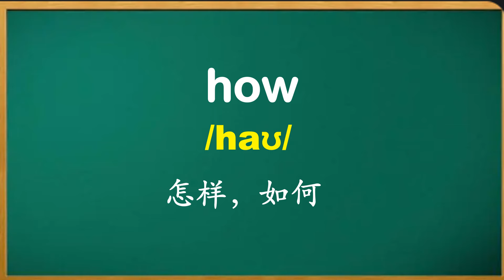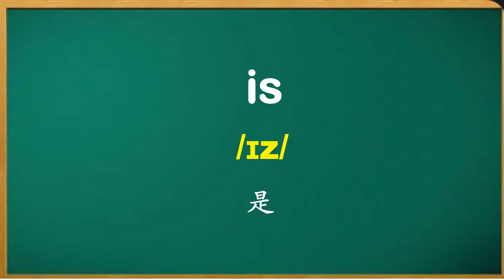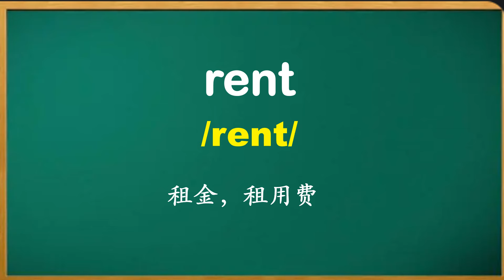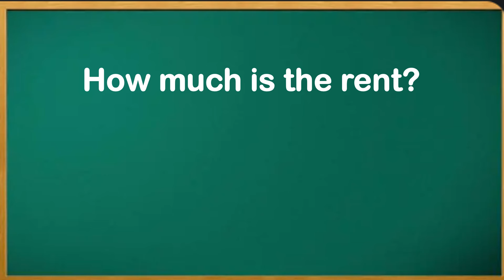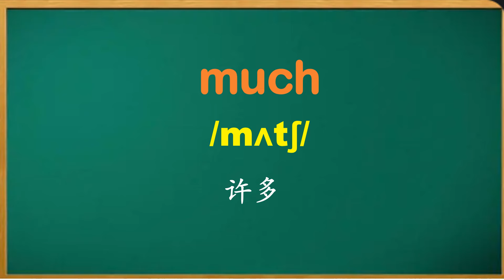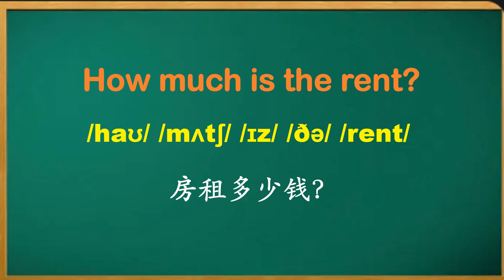你的英语流利吗？ How much is the rent?May 1st,2024